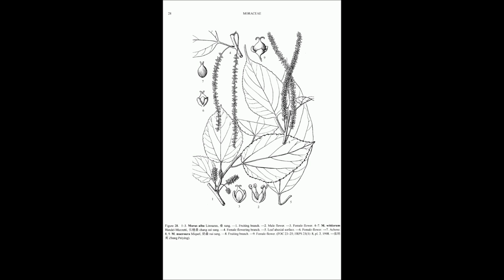Morus- Stick/Slip Behaviour